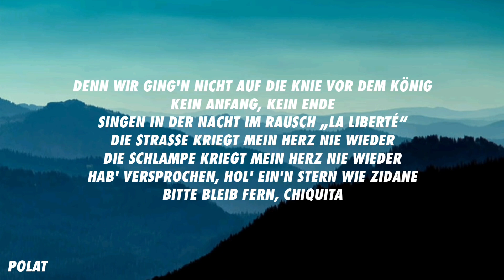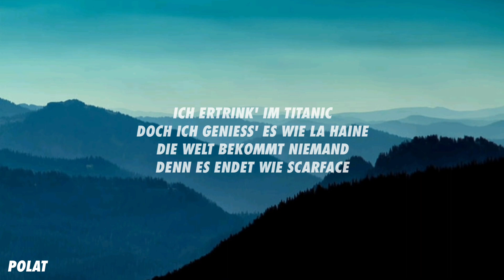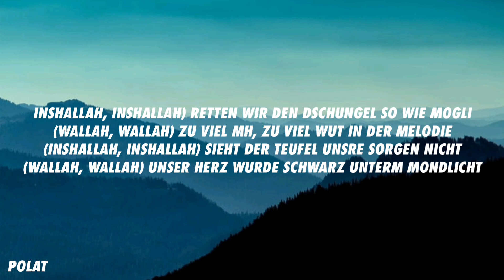KURDO - MONDLICHT (Lyrics)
Quelle Lyrics: ‐

[Songtext zu „Mondlicht“]

[Part 1]
Neuer Tag, neue Krisen
Vielleicht gibt es Krieg, vielleicht Frieden
Denn ich bin auf Wolke sieben
Im Caravan mit Dieben
Gefang'n im Elend mit 'ne Lüge, die schön ist
Denn wir ging'n nicht auf die Knie vor dem König
Kein Anfang, kein Ende
Singen in der Nacht im Rausch „La Liberté“
Die Straße kriegt mein Herz nie wieder
Die Schlampe kriegt mein Herz nie wieder
Hab' versprochen, hol' ein'n Stern wie Zidane
Bitte bleib fern, Chiquita

[Hook]
(Olé, olé) Ein Hoch auf das Leben in der Dunya der Sünder
(Olé, olé) Wir haben's überlebt, aber wurden verrückter
(Inshallah, inshallah) Retten wir den Dschungel so wie Mogli
(Wallah, wallah) Zu viel mh, zu viel Wut in der Melodie
(Inshallah, inshallah) Sieht der Teufel unsre Sorgen nicht
(Wallah, wallah) Unser Herz wurde schwarz unterm Mondlicht

[Part 2]
Leere Augen
Die Welt brennt, ich rauche
Der Puls steigt nicht auf
Ich glaub', wir hab'n uns verlaufen, Chico
Ein Leben ohne Kompass
Mama, sie machen aus deinem Sohn ein Monster
Sie spiel'n um die Welt auf dem Golfplatz
Aber Sheytan macht den Block satt
Damals wollte uns hier keiner
Heute blasen uns Designer
Mein Herz fühlt sich wie ein Stein an
Was soll ich sagen? Dahat dunya chaina

[Bridge]
Ich ertrink' im Titanic
Doch ich genieß' es wie La Haine
Die Welt bekommt niemand
Denn es endet wie Scarface